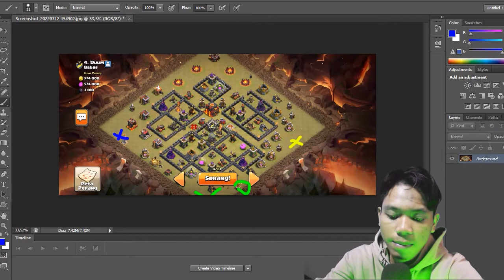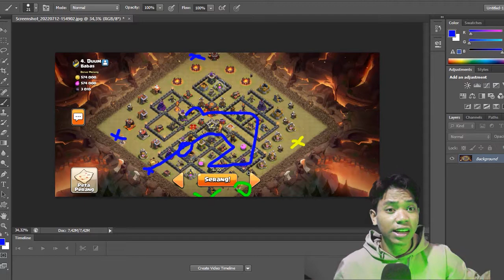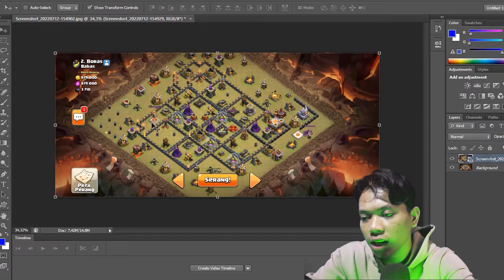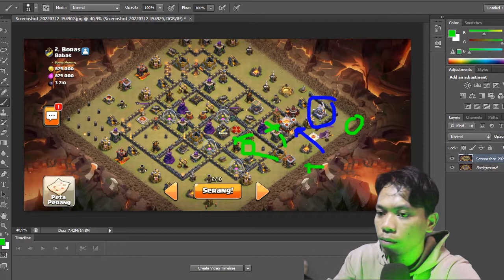STRATEGI WAR TERBAIK TH 10 DAN TH 11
Semoga video ini bermanfaat bagi kalian semua,saya sangat berterimaksih kepada kalian semua yang sudah mendungkung saya
jika ada yang ingin ditanyakan / pendapat kalian mengenai video di atas silahkan komentar di kolom komentar yang sudah di sediakan, Jangan lupa juga untuk like komen dan skirkeb, karena like, komen, dan subscribe adalah gratis.
saya tidak memaksa anda dalam segala hal, karena itu adalah hak anda, terimakasih.

Jika ada yang ingin ditanyakan silahkan DM saya di Instagram